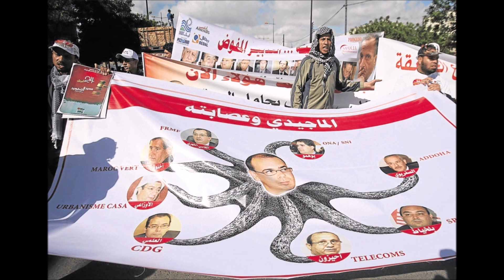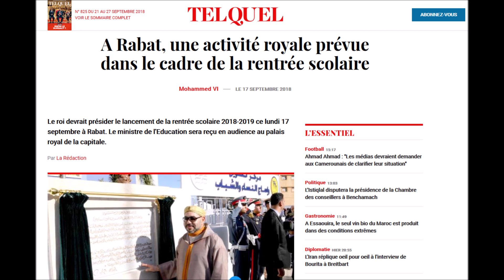France Inter évoque le roi virtuel du Maroc !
Anthony Bellanger (France Inter) du mardi 18 septembre 2018, évoque les très longues vacances royales

Entre quelques semaines de vacances et être absent 45% du temps, comme en 2017 et même à plus de 80% du temps, comme pour les 6 premiers mois de 2018, il y a une sacré marge ! D’autant que le roi du Maroc, ce n’est pas la reine d’Angleterre !
En 2017, Mohammed 6 n’a présidé que 3 conseils des ministres. Il a fallu plus de 3 mois pour que soit nommé 3 nouveaux ministres destitués par lui-même !